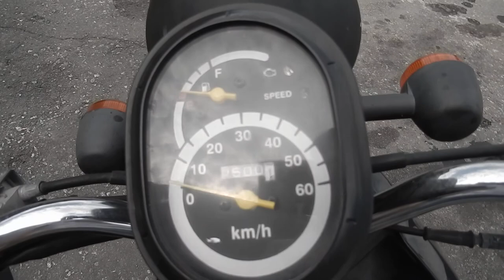No. B7039 HONDA TODAY FI